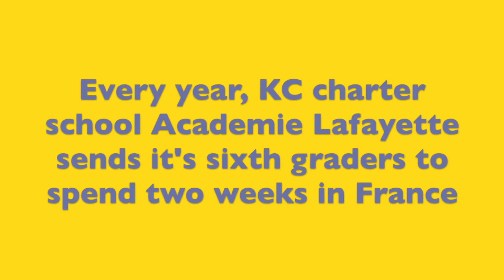Academie Lafayette send sixth-graders to France